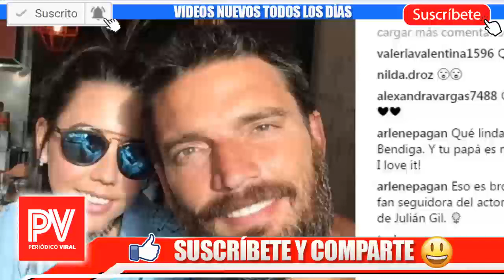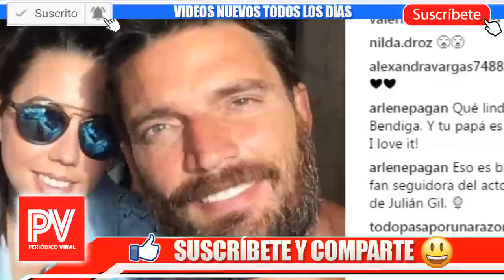HIJA DE JULIÁN GIL RETA a MARJORIE DE SOUSA y le da donde más le DUELE, MARJORIE Y JULIÁN GIL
Videos y Temas Relacioanados:
Hija de Julián Gil reta a Marjorie de Sousa y le da donde más le duele
La Hija de Julián Gil reta a Marjorie de Sousa y le da donde más le duele
Julian gil NO es el padre de matias hijo de marjorie de sousa l PRUEBA DE ADN LO REVELA !!
¡Marjorie de Sousa quiere sacar a su hijo del país! | Hoy
Mhoni Vidente revela quién es el padre del hijo de Marjorie de Sousa - Exclusiva
Marjorie de Sousa intenta sacar un hijo de México | Suelta La Sopa | Entretenimiento
Ximena Duque opinó sobre pleito de Marjorie de Sousa y Julián Gil | Suelta La Sopa | Entretenimiento
Julián Gil demandó a Marjorie de Sousa por violencia familiar | Suelta La Sopa | Entretenimiento
Después de tantos pleitos llega triste noticia a Marjorie
Marjorie de Sousa se presentó en los juzgados para responder a la demanda en su contra | GyF
julian gil NO es el padre de matias, Alan tacher desmiente a marjorie de souza !!
Gabriel Soto y Geraldine Bazán asistieron al festival de navidad de sus hijas | Suelta La Sopa | Ent
¡Polémica! Geraldine Bazán sufre porque Gabriel Soto se llevo a sus hijas
Desde el fondo de mi corazón :: Geraldine Bazán
Llegó la navidad a casa :: Geraldine Bazán

0:55 Nicolle Gil le dice que tiene todo su apoyo y cariño a Julián Gil